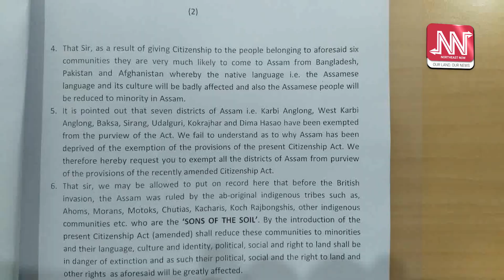অগপৰ আন এখন নাটক!